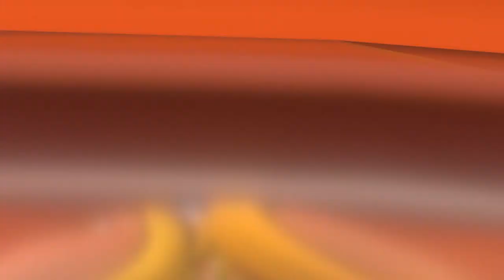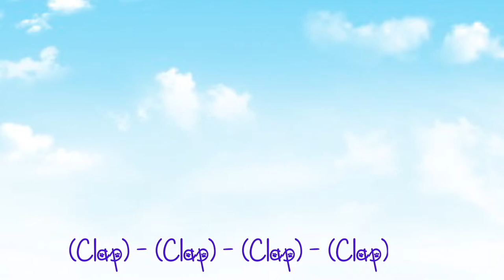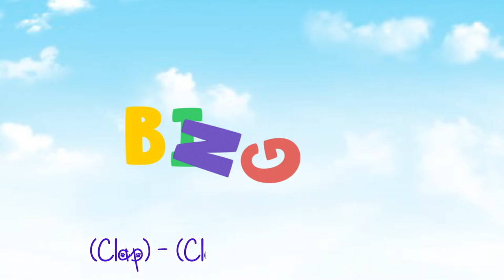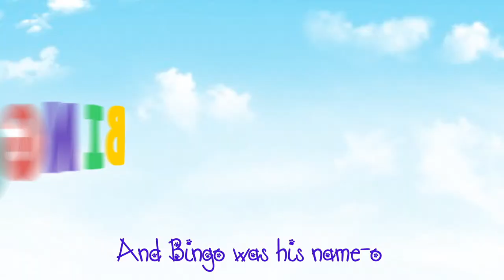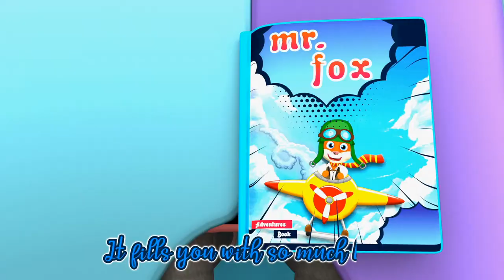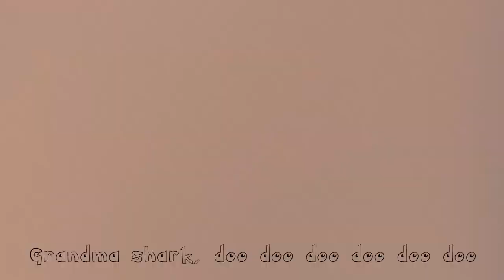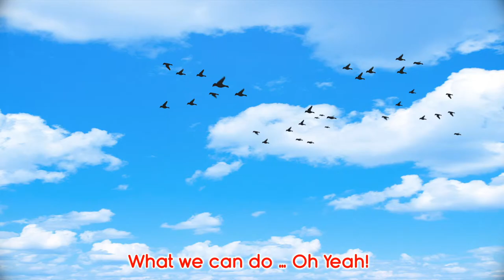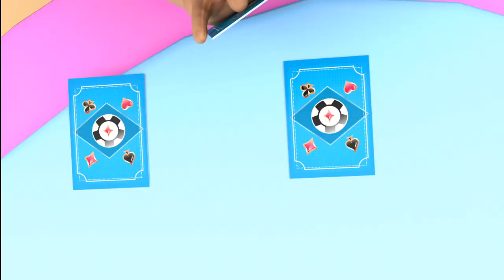My Brother Song + More Nursery Rhymes & Kids Songs - Banana Cartoons Original Songs [HD]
Brother malek is the protective shield for me. He is the first to help me ride my bike and he is my best friend. He is my idol .. My shepherd always protects me from falling. He defends me with calamities .. He solves all problems for me, because my big brother is the closest to me. We go to school and garden together and go to training

Brother, brother my backbone
Protecting me, is your only goal
Repairing my toys
Fighting off my ghosts
And singing out with me
Songs full of noise
Helping me to bike
Playing at night
And buying out for me
everything I like!
and always there to scare me
Cause that's what you do!
Always there for me
The best there'll ever be
And I'll always be with you
It's totally true!